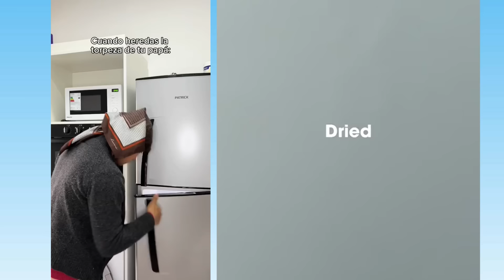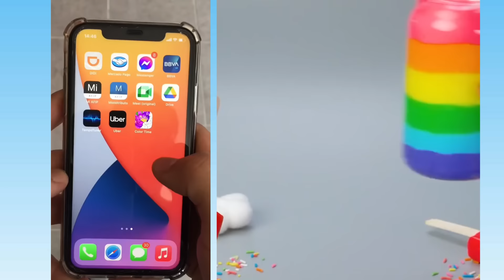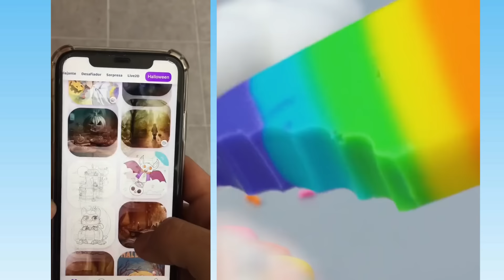1 hora De los Mejores Tiktoks de @Leidys Sotolongo @Rubén Tuesta🤣 Storytime Con Pastel #67